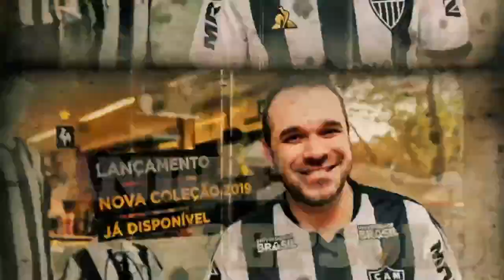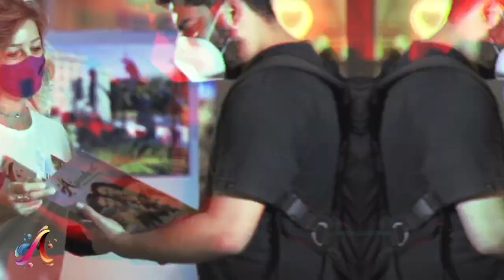🕸️ ARANA FORA 🔥 HULK PREOCUPADO 🎙️ ARNALDO FALA ABSURDO GIGANTE SOBRE O GALO 👀 ABEL MUDANÇA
🔢 GALO X PALMEIRAS NUMERO PARECIDOS
🔝 ARNALDO FALA BOBAGEM ABSURDA SOBRE O GALO
🕸️ URGENTE ARANA PODE ESTAR FORA
🔥 ABEL PROMETE GRANDE MUDANÇA
👀 HULK ESTÁ PREOCUPADO

💦 AQUABEAT 💦
SEJA SÓCIO DO MAIOR PARQUE AQUÁTICO DE MINAS GERAIS
✈️ PACOTE PARA A FINAL DA LIBERTADORES É COM A OUTSIDER SPORTS✈️
🧳🎒 VIAGEM PARA A FINAL DA LIBERTADORES PARA VER O GALÃO 🧳🎒
🌭 O MELHOR RANGO DE BH E O HOTDOG DE CONTAGEM E REGIÃO
🍝 MACARRÃO 🍗 FRANGO FRITO E MUITO MAIS
🍻 CERVEJARIA BRUSSELS 🍻
A MELHOR CERVEJARIA DO BRASIL 🍺🍺🍺
Você que é representante comercial, distribuidor, atacadista ou supermercadista e ainda não tem  Cerveja Brussels Puro Malte no seu estabelecimento, manda um WhatsApp pra 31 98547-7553.
⚽ ARENA 22
"Quer disputar quem entende mais de Palpites de Futebol? Participe dos Torneios do Arena22 Agora! Links na descrição"
Canal AlviNegro:
🍕 TELEPIZZA 3 IRMÃOS: ENTREGAMOS EM TODA REGIÃO NORTE DE BH: 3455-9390
📲 AGÊNCIA NATUSOLD 📱
* MARKETING E COMUNICAÇÃO DE SUCESSO *
RIFA DO KAISER | LEMBRANDO QUE O YOUTUBE NÃO E RESPONSAVEL PELOS SORTEIOS!
E SIM A KAIK SORTEIOS
ACESSE O SITE E ENTENDA AS REGRAS
🇺🇸 GALO USA
🎁 PRODUTOS OFICIAIS DO GALO USA
🤩 REPSHOW TV
📺 CANAL ALTERNATIVO DO REPSHOW!
🎙️ UMA RESENHA BEM DIFERENTE POR LÁ!
❇️ Face: canalalvinegro
LIVE GALO
LIVE ATLÉTICO